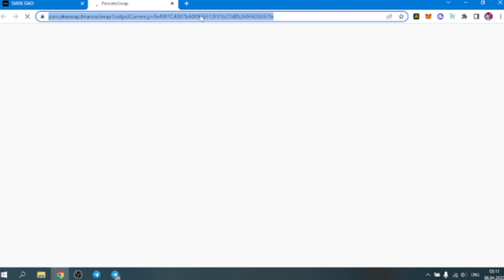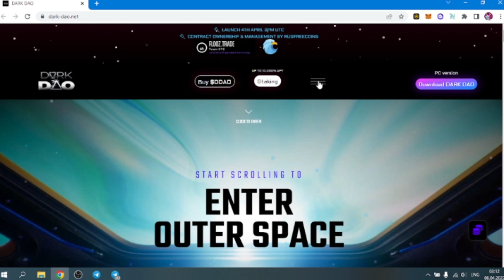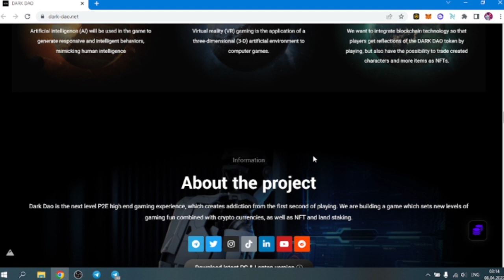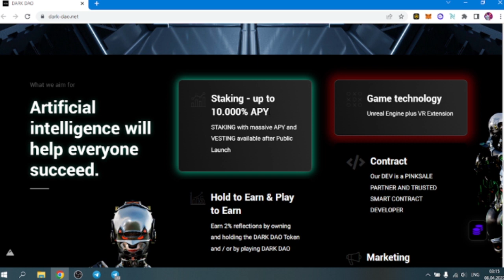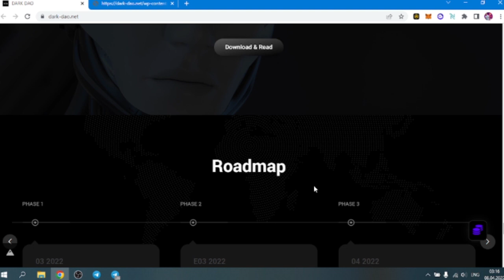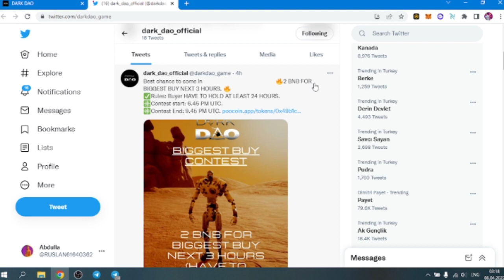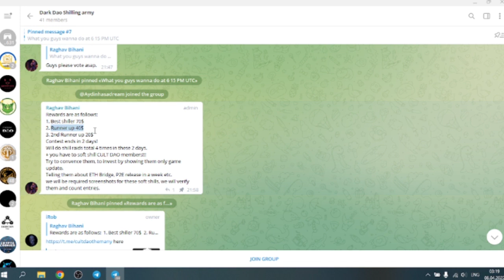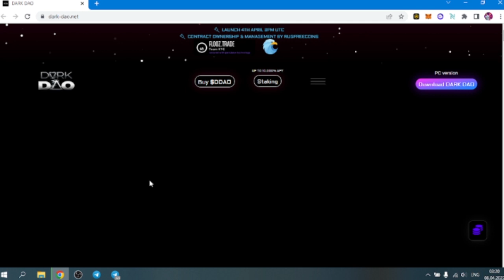DarkDao - Elə İndi Oyununu Yüklə Və Oynamağa Başla I Fantastic P2E Proyekti !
Məsləhtim ancaq binance ilə trade etməyinizdir . Ən güvənli borsadır !